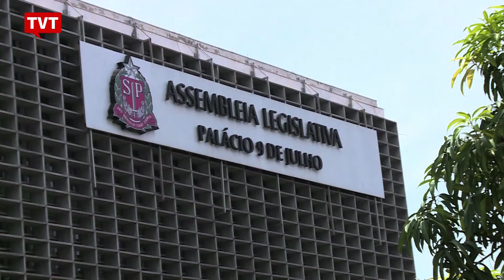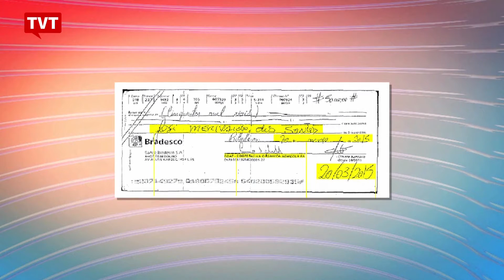Conheça as fraudes da merenda e as provas que envolvem Capez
Reportagem da TV Brasil faz resumo das investigações da CPI e do Ministério Público. Cheque revelou envolvimento do presidente da Assembleia paulista no escândalo.